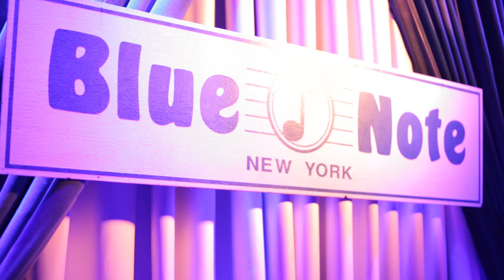Steven Feifke Trio - KINETIC (Trio) @ Blue Note NYC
KINETIC composed by Steven Feifke

Steven Feifke - Piano
Dan Chmielinski- Bass
Bryan Carter - Drums